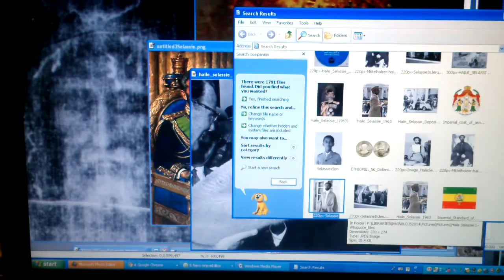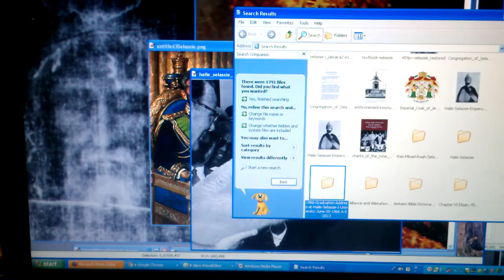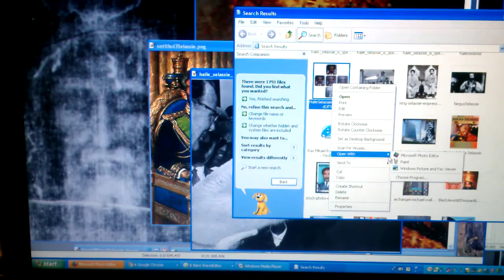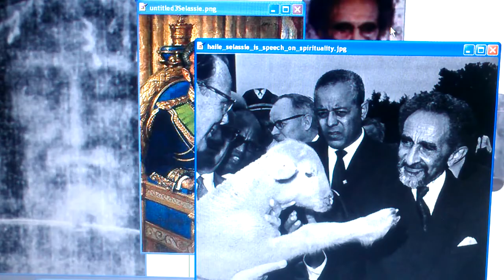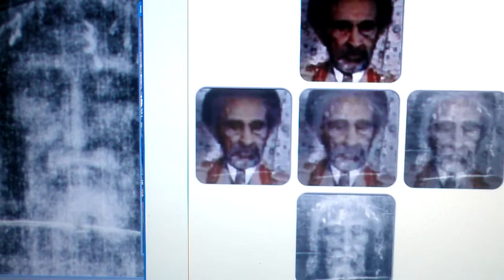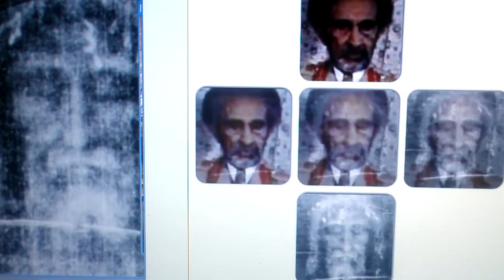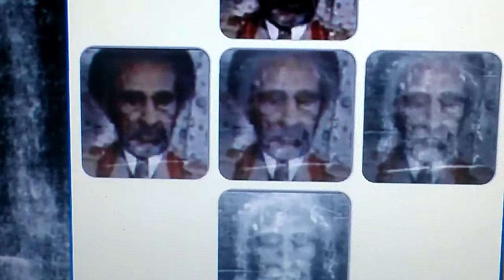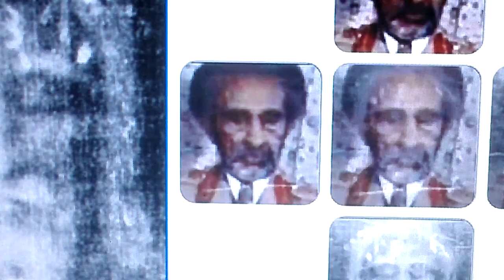THE SHROUD OF TURIN - REVEALING SELASSIE FACE?